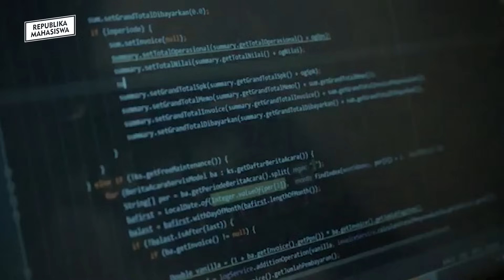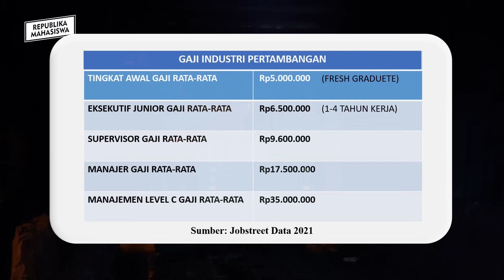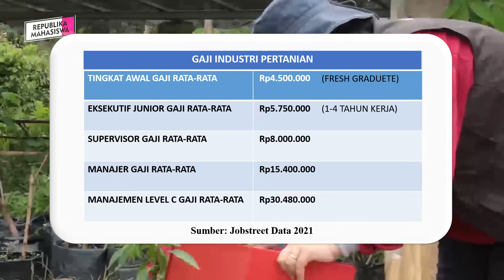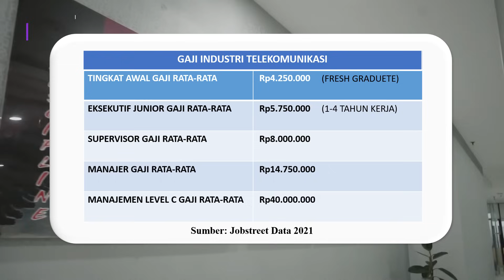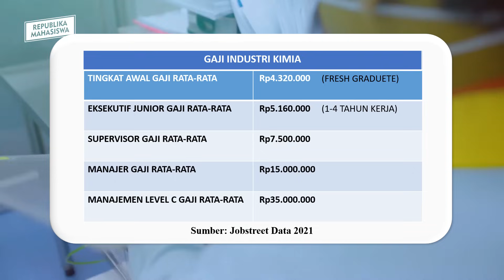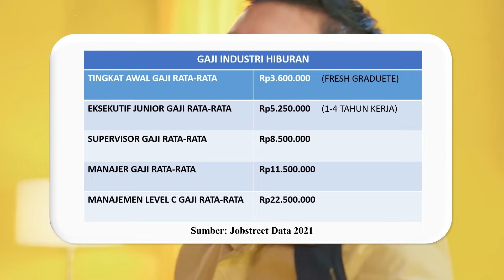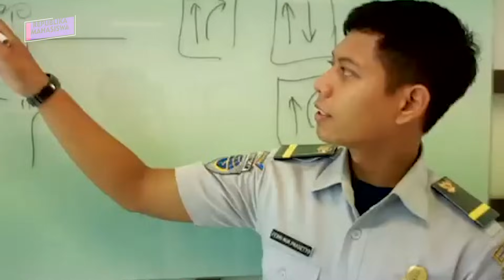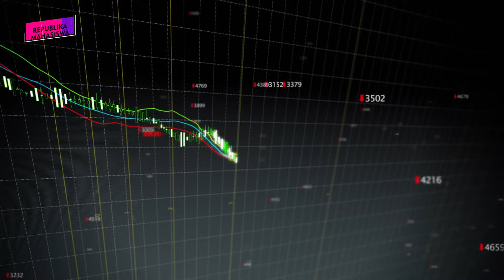Rekomendasi Jurusan Kuliah!! Peserta SNMPTN SBMPTN Harus Tau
Rekomendasi buat kalian  para calon mahasiswa jalur SNMPTN, UTBK SBMPTN dan Jalur Mandiri tentang jurusan kuliah yang terbaik di setiap industrinya, dijamin deh lulus dari jurusan ini kamu gak akan kesusahan di dunia kerja.